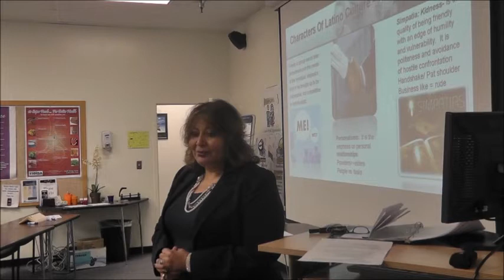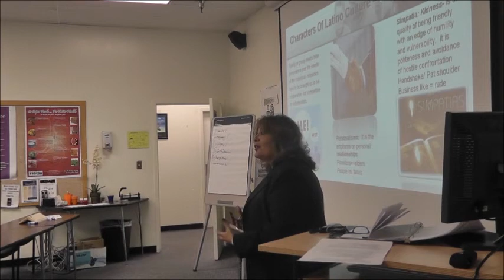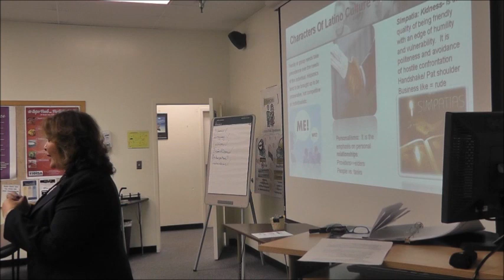How to deal with Latino Patients in Healthcare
Live workshop for healthcare professionals analyzing all characteristics of the Latino Culture ad their effects on the Latino/ Hispanic patients.  It includes the History of Latinos/ Hispanics in the US, how Latinos and Hispanics look at Birth,death, pain, family, Genders,Machismo, spiritual healers or Curandismo, and the use of interpreters.  It also discusses the barriers, and disparities of Healthcare in the Latino Culture as well as solutions.  Divided in few parts